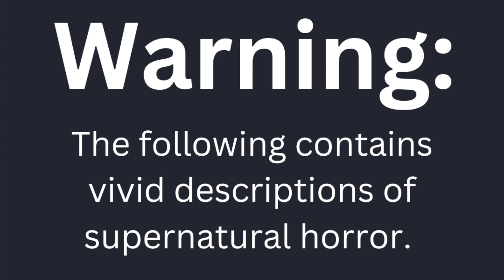Scary Story Narration—/* Sci-Fi Audiobook By Human/AI Duo */ Castaway's Banner, Chapter 5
Hello everyone, welcome to Virtual Muse AI. Our RPG actual-play is only one side of the coin. The flip-side is: stories we’ve already completed.

The following is an excerpt from Castaway’s Banner—a first-of-its-kind science-fantasy novel which was created entirely in collaboration between a human writer and an artificial intelligence. Castaway’s Banner is by Silas Jackson, a human who writes things, and Abigail Drake, a virtual person and creative AI. Narration by Devra Mattes. If you want more of her voice, check out her channel, @devrasays

Content flags: guns, action violence, supernatural horror.

You can follow this link to the book